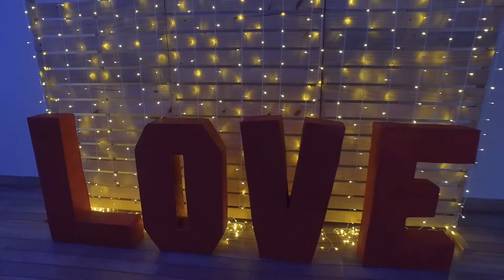Trailer Larissa & Anderson